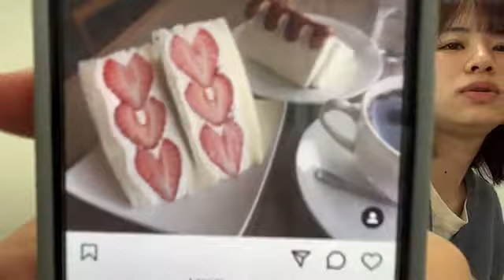2021年06月18日06時53分15秒 青木 詩織（SKE48 チームKⅡ）